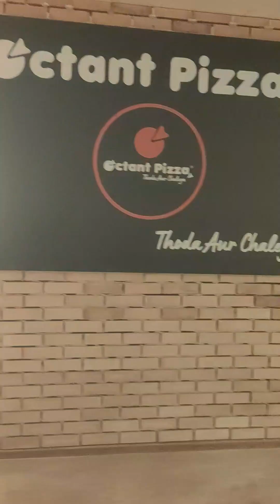bricks installation bricks grauting bricks safai bricks chemikal coting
exposed brick houses in india EXPOSED BRICKS घिसाई  सफाई EXPOSED BRICKS CHEMICAL COTING
bricks coating paint chemical   konsa use hoga see my no in discrition  👇👇
RIDER Clear Coat Transparent Water Repellent Coating for Brick Wall, Plastered Wall, Painted Wall, pores Tiles

BRICS main Kaun Sa chemical lagta hai ?  BRICS Ki Safai Kaise ki Jaati Hai ?    india stayl bricks fitting
BRICKS COTING WATER REPLLANT CHEMICAL👇👇👇👇👇👇

bay bricks amazon afelite link bricks Fire Ceramic Refactory Brick
bay bricks amazon afelite link bricks Wall cladding Tiles, Rustic Look,

Water Repellent Coating for Brick

waterproofing chemicals name list
waterproofing chemicals price
waterproofing chemical brands
waterproofing chemical for wall
brick waterproofing
bricks coating paint chemical
ahmedabad
waterproofing chemicals price
waterproofing chemical brands
Which chemical to use in bricks
ब्रिक्स पर कौन सा केमिकल लगता है
bricks ki ghisai kaise karen
bricks wall mein joint Kaise bhare
how to grind bricks
brick waterproofing
bricks installation india
bricks fitting in india
bricks fitting in gujrat
bricks installation in gujrat
bricks work in india
briks work in gujrat
water repellent
masonry cream
masonry cream paint
masonry protection cream
rain penetration
brick sealer wet look
brick sealer
penetrating damp
brick sealer interior
brick sealer application
brick sealer exterior
penetrating damp internal wall
penetrating damp brick wall
penetrating damp signs
penetrating damp external walls
penetrating damp treatment diy
brick sealer matte finish
brick sealer paint
stormdry masonry cream
waterproof brick wall

ईंटों का क्षरण
Erosion of bricks
bricks trading
clay bricks
CLAYDING BRICKS
cladding bricks
exterior brick cladding tiles
cladding bricks price
brick cladding price india
brick cladding tiles for exterior walls
exposed brick cladding
brick wall cladding india
brick wall cladding tiles

BRICS Ki Safai Kaise ki Jaati Hai
bricks ki ghisai Kaise ki Jaati Hai
BRICS mein kaun sa chemical Lagaya jata hai
bricks chemical name
bricks chemical
clay bricks chemical
Strip of bricks
i worke in all india whats app only 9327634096   i will call beck u for my free time plz    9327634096 only whats appONLY NO CALL